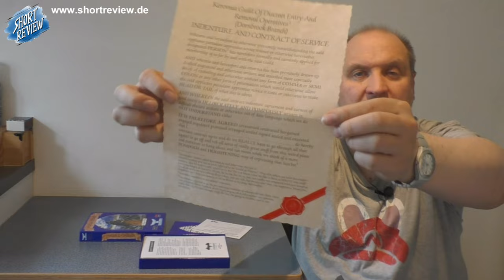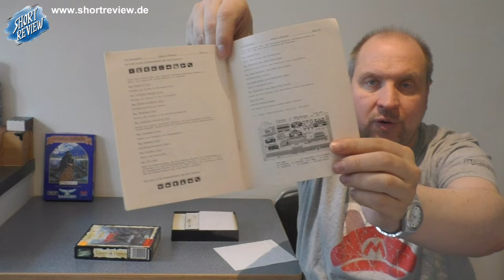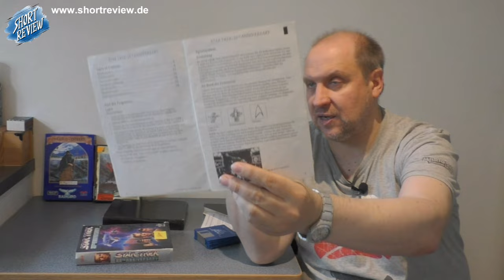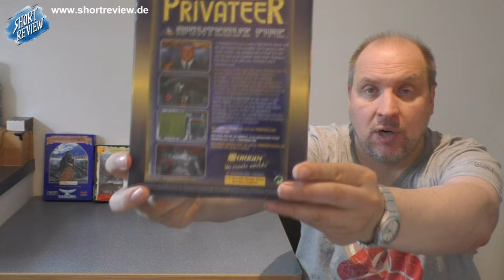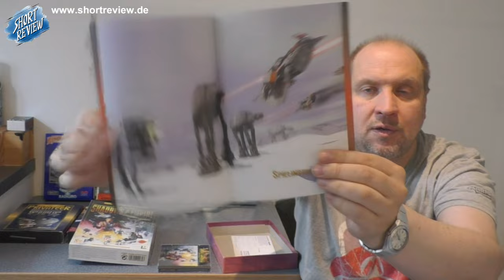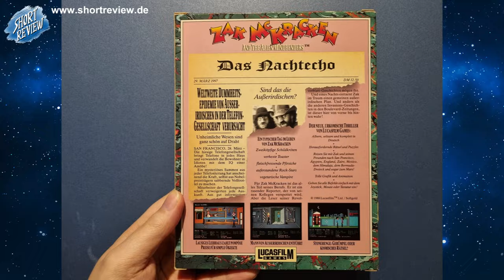Adventure, Aliens und der Reporter Zak ... Mehr als Nostalgie ... Classic GAMES PICK UP's